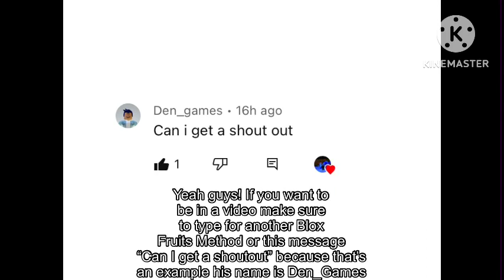HOW TO GET 1M BELI WITHOUT BUYING ($) MONEY GAMEPASS [SECOND SEA] (Blox Fruits Guide) [5 WAYS]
Make sure to shoutout to @Den_games-if4iz
__________ TWITTER -

That’s all of my friends social that I have and they have and the guest is RIP_Noob and TANQRMANFACE
PERMANENT ITEMS!
Rock Gang Valkyrie -
Rock Gang Dabbing T-Shirt -
SHARK COSTUME (3D) -
PERMANENT ITEMS HAS ENDED!
MUSICS USED IN VIDEO!
OUTRO MUSIC
None
🏝️ LEVEL GUIDE 🏝️
🏰 SECOND SEA 🏰
Kingdom of Rose Area 1: Level 700 - Level 775
Kingdom of Rose Area 2: Level 775 - Level 875
Green zone: Level 875 - Level 950
Graveyard Island: Level 950 - Level 1000
Snow Mountain: Level 1000 - Level 1100
Hot and Cold (Cold Side): Level 1100 - Level 1175
Hot and Cold (Hot Side): Level 1175 - Level 1250
Cursed Ship: Level 1250 - Level 1350
Ice castle: Level 1350 - Level 1425
Forgotten Island: Level 1425 - Level 1500
Timestamps
0:00 Intro
0:46 Way 1 Collecting Chests
1:33 Way 2 Earn $25,000 from defeating Fajita Boss
1:46 Way 3 Collecting Chests (Same method)
2:23 Way 4 Earn $25,000 from defeating Diamond Boss
2:38 Way 5 Defeat a Sea beast